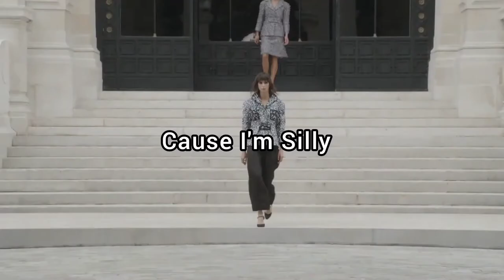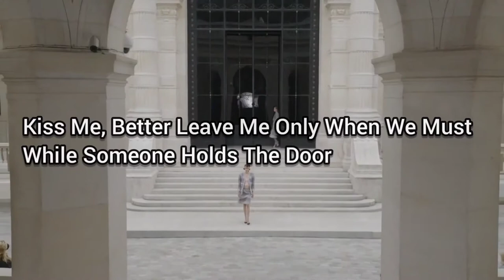Strong Feeling – Dry Cleaning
From the runaway Chanel Fall Winter 2021/22
Song by Dry Cleaning